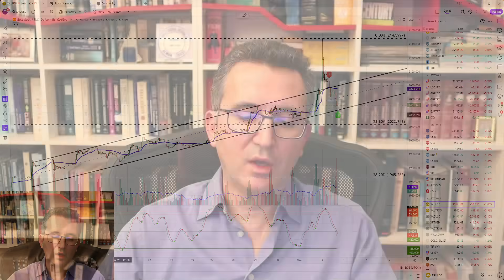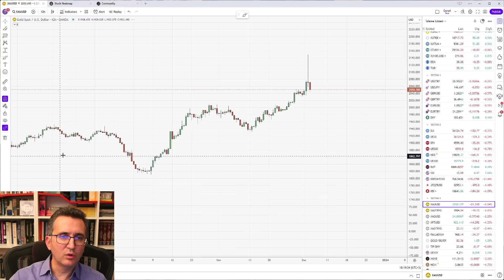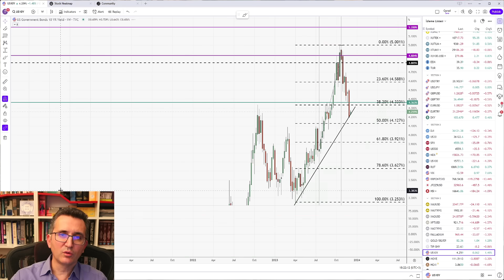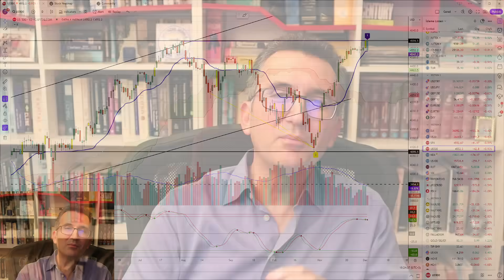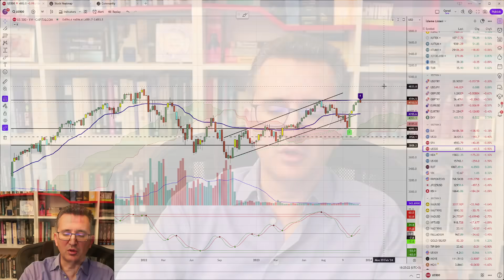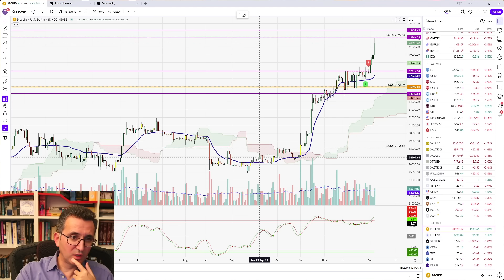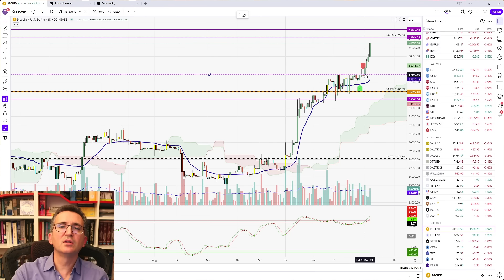Altında Neler Oluyor? Enflasyonda TÜİK Bu Ay da Şaşırtmadı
0:00 Enflasyon
11:30 Borsa
12:38 Dolar
14:28 Altın, Gümüş
20:46 S&P 500
22:47 Bitcoin